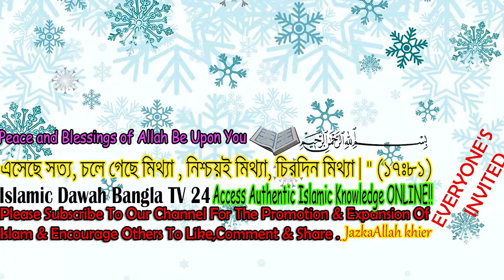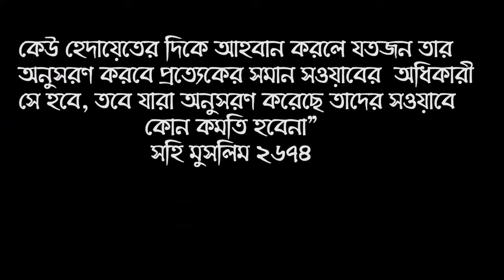পীর-বুজুর্গ বা ব্যক্তির উসিলা দিয়ে দোয়া করা হারাম নাকি জায়েজ ? সকলের জানা জরুরী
পীর-বুজুর্গ বা ব্যক্তির ওসিলা দিয়ে দোয়া করা জায়েজ না হারাম? ওসিলা নিয়ে ভুল ধারণা! পীর-বুজুর্গ বা ব্যক্তির ওসিলা দিয়ে দোয়া করা যাবে কিনা ? ইসলাম কি বলে জেনে নিন - বক্তা - শায়খ ক্বারী মাওলানা শিহাব উদ্দিন ইসলামী হাফেজাহুল্লাহ .  Islamic New Waz Bangla Lecture Question & Answer about Is it permissible to pray with Usila ? Is it permissible or haram to pray with the help of a saint or a person? Misconception about Osila! It is important for everyone to know ! Shaykh Dr Kary Moulana Shehabuddin Islami

কোন কোন উসিলা দিয়ে দুয়া করা নাজায়েজ হবে অথবা নবী রাসুল সাঃ বা পীর-বুজুর্গ অথবা নেক্কার ব্যক্তির ওসিলা দিয়ে দোয়া করা জায়েজ না হারাম ?

* ANTI-PIRACY WARNING *